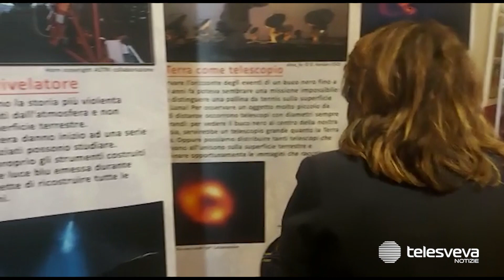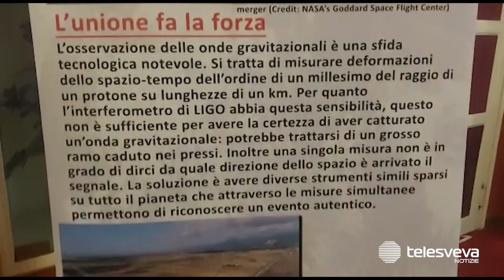“Gaia”, la Terra vista dalla Luna: arriva in Italia la nuova installazione dell’artista Luke Jerram